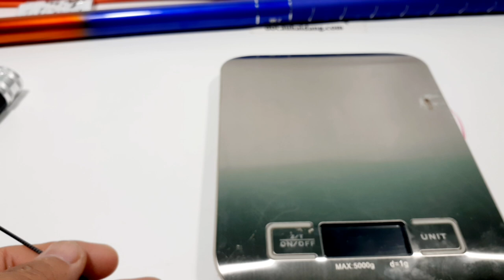CẦN CÂU ĐÀI HANDING THÔNG LÝ CHIẾN 4.5M GIÁ 870K 6.3M 1200K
CẦN CÂU ĐÀI HANDING THÔNG LÝ CHIẾN 4.5M GIÁ 870K 6.3M 1200K  @Hải Đăng Đồ Câu

Giờ làm việc :07:00–19:00